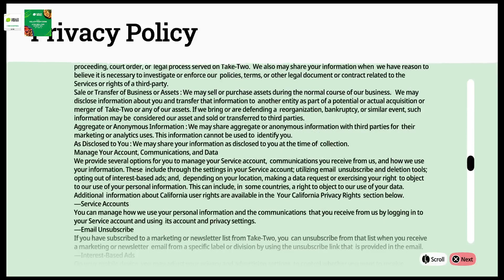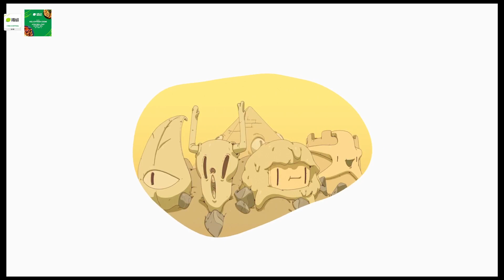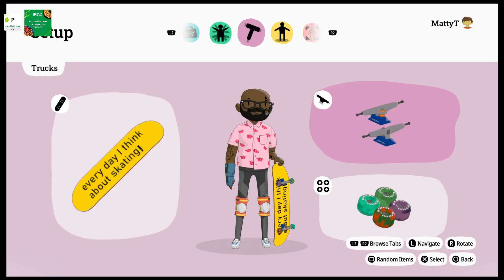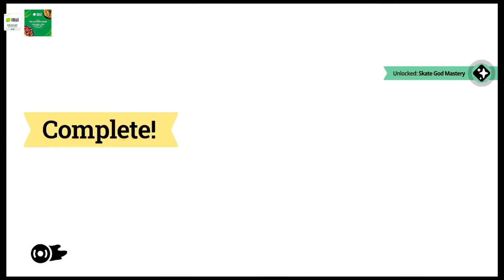Variety Chill Stream| OlliOlli World